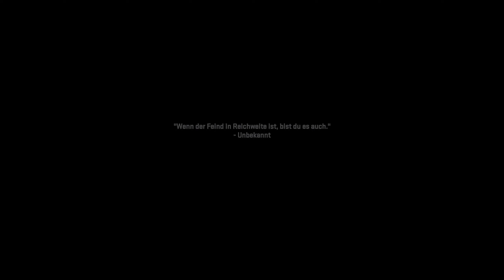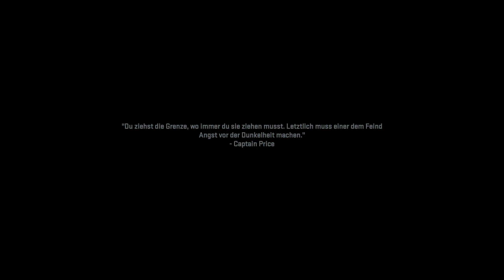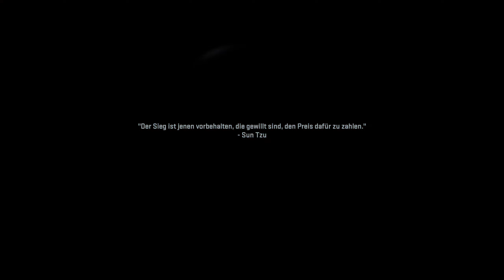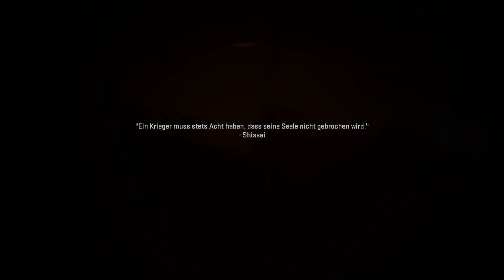CoD Modern Warfare 2 PC Kampagne German Gameplay #15 Auf geht´s! Mit einem Gewehr zum Panzerkampf